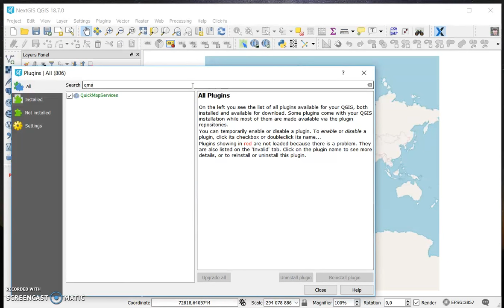Geographic search with QuickMapServices for QGIS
Geographic search lets you see what's available in QMS for your area of interest. If you use QMS through QGIS, you'll notice new button Filter by extent on QMS search panel. When it is pressed, regular search field will get disabled and the extent of canvas will determine which services will show in the list of result.